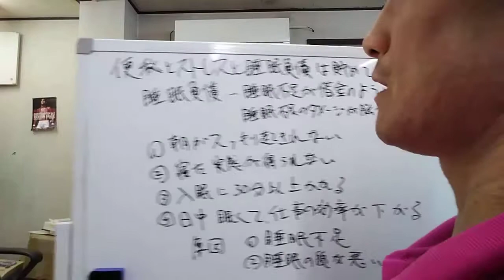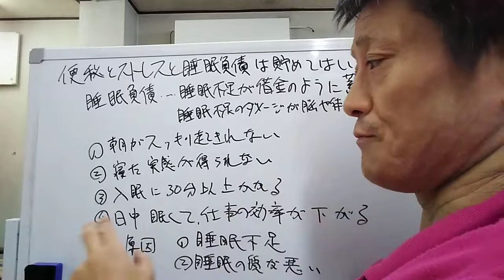【便秘とストレスと睡眠負債は貯めてはいけない】原町接骨院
今回は、睡眠負債は寿命を縮めてしまう事について説明しました。
睡眠時間が短い方は最後までご覧ください。

◆受付時間
〈月〜金〉9:00~12:30、15:00~19:00
〈土〉9:00~13:00

【関連動画】
カナフルTV　5月13日放送　その負債返せますか？～睡眠負債にご用心～
しっかり睡眠を取るためにスポーツ選手が心がけている8つのこと
【武井壮】「質のいい睡眠が成功の近道」睡眠の質を高めるために自分を分析したほうがいい...